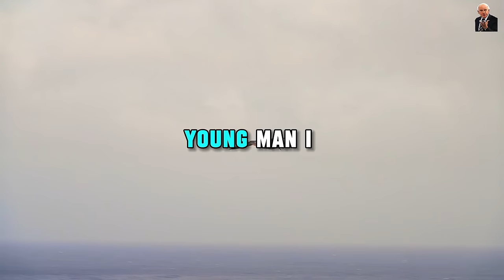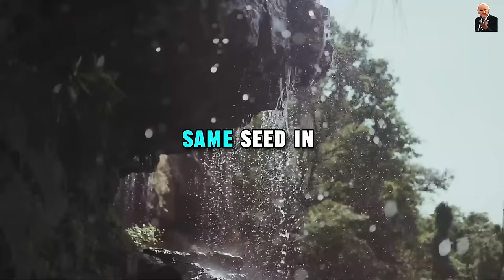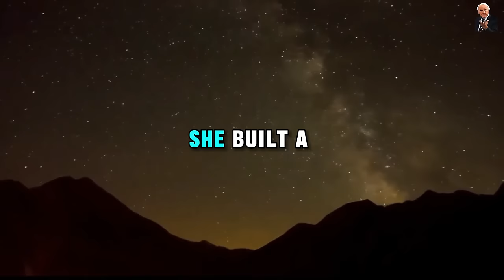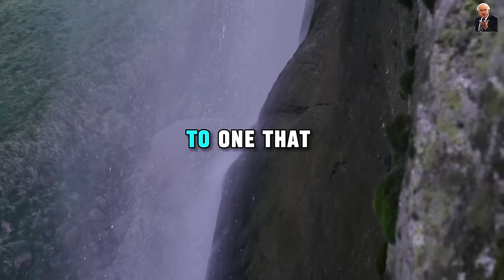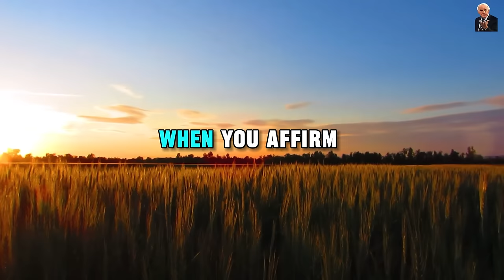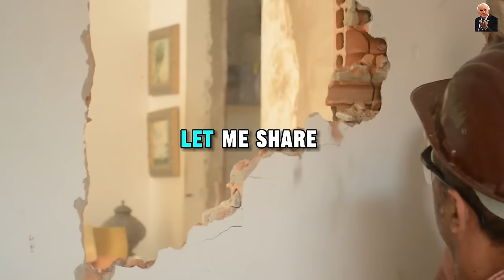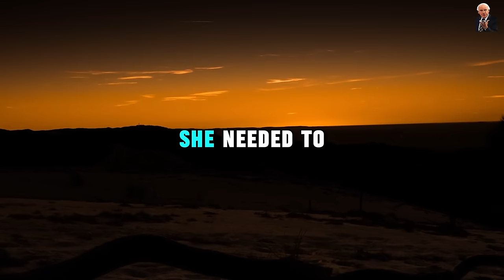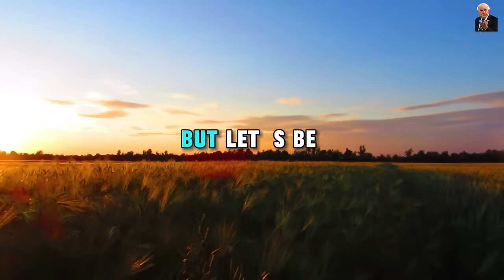Stop Doubting Yourself | Jim Rohn Best Motivational Speech